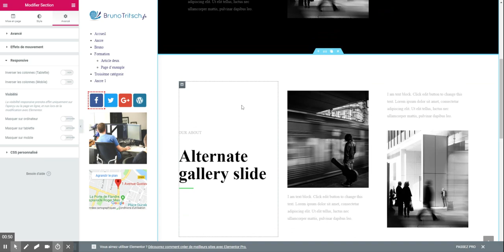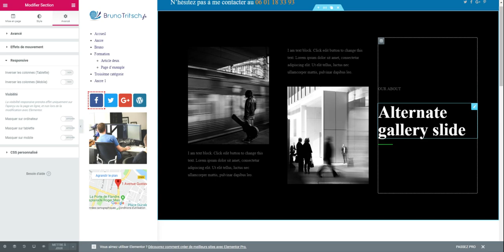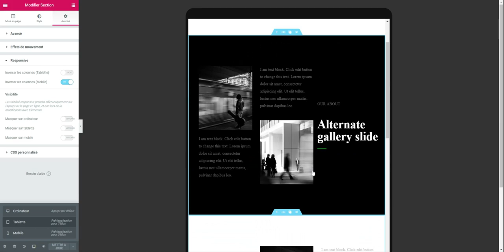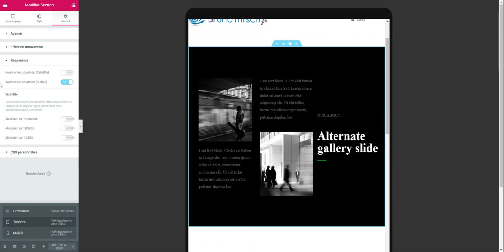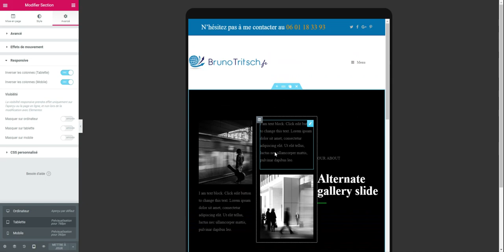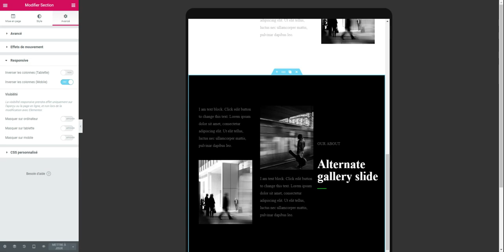WordPress : Elementor | Inverser l’ordre des colonnes d’une section sur mobile et/ou tablette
Je vous montre comment automatiquement inverser l’ordre d’affichage des colonnes d’une section Elementor selon que le site est vu sur ordinateur, tablette ou mobile